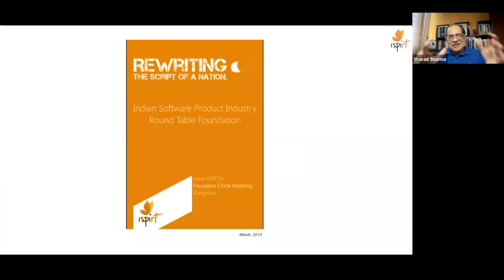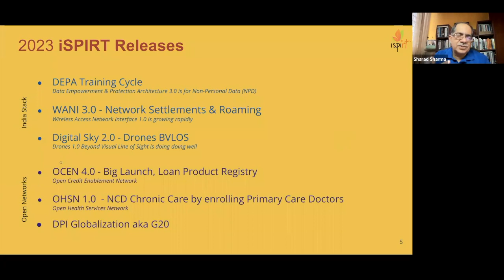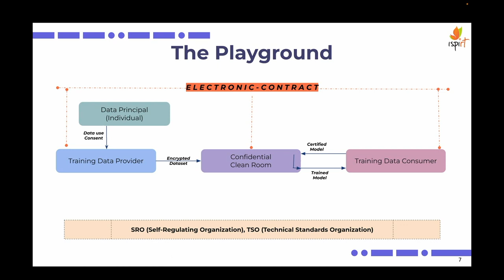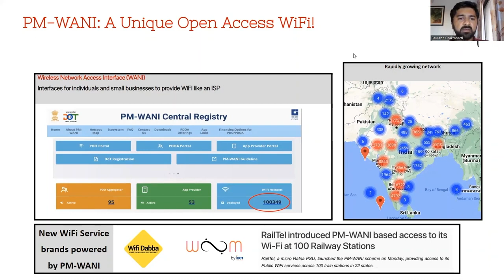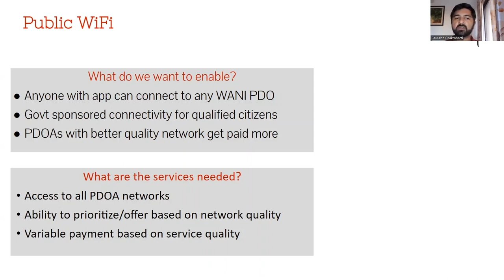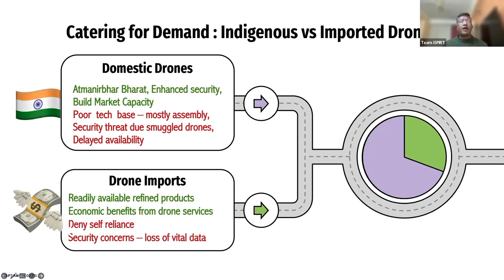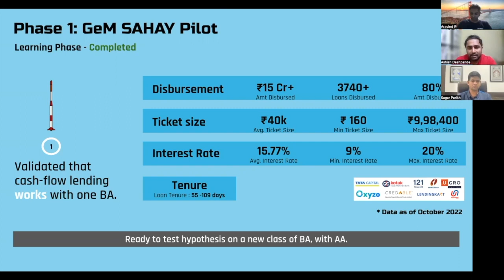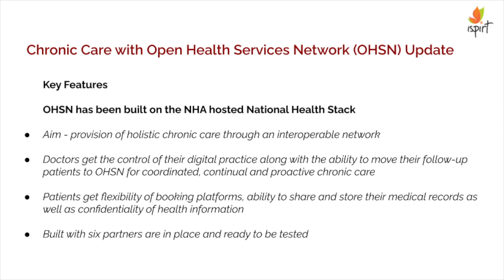Balloon Volunteering Open House #7 - A Deep Dive into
00:03 – Introduction

Opportunities
18:07 – DEPA Training Cycle
32:32 – Wi-Fi Access Network Interface
44:48 – Drones Pushpaka
01:00:36 – Open Credit Enablement Network
01:17:39 – Chronic Care with Open Health Services Network (OHSN)

Apply Now
01:18:02 – Volunteering Form Details